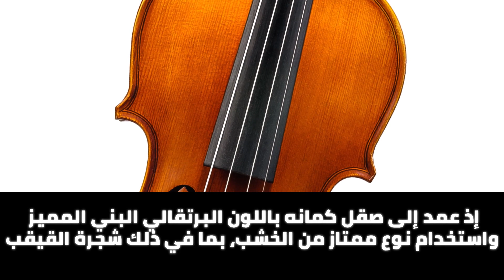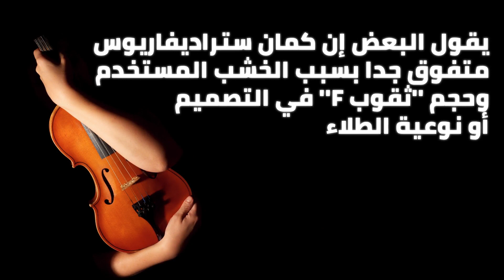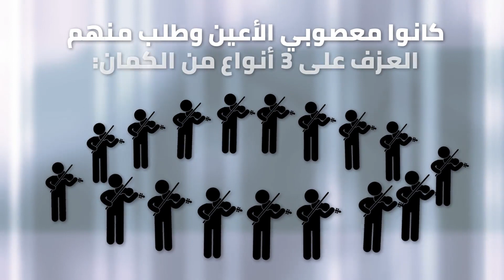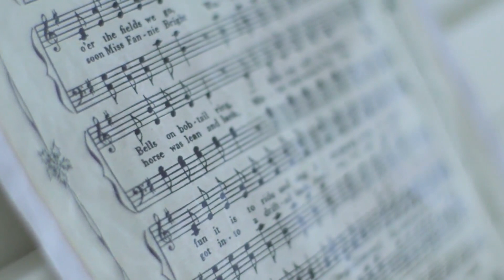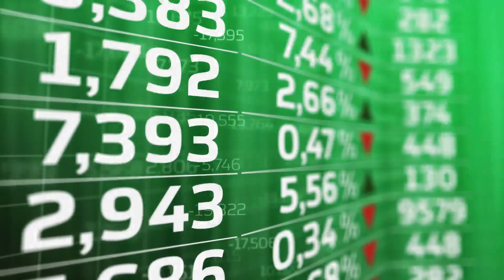السبب في أن كمان ستراديفاريوس مكلف للغاية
ما هي تكلفة كمان ستراديفاريوس؟ يقال بأنها أفضل أنواع الكمان في العالم. حتى وإن لم تكن ملما بالموسيقى، فمن المرجح أنك قد سمعت عن اسم ستراديفاريوس. يحلم العديد من عازفي الكمان بالحصول على فرصة العزف على هذه الآلة الموسيقية، والتي من صنع أعظم صناع الكمان على مر العصور. لكن، لماذا هي مكلفة للغاية؟ في الوقت الحاضر، يمكن أن يبلغ ثمن آلة الكمان للمبتدئين بين ٣٠٠ دولار و١٠٠٠ دولار؛ و يباع كمان ستراديفاريوس بملايين الدولارات!
لقد حاول الباحثون كشف السر الذي يجعل من ستراد أفضل كمان في العالم، وتعددت النظريات في هذا الغرض. يقول البعض أن كمان ستراديفاريوس متفوق جدا بسبب الخشب المستخدم و حجم ''ثقوب f'' في التصميم أو الورنيش، وتقول النظريات الأخرى أن السر كامن في الكثافة المتجانسة للوحين الخشبيين الذين يشكلان هيكل الكمان. يقول البقية إن السر هو علاج كيميائي مصمم لقتل دودة الخشب والفطريات. أظهرت دراسة أجريت في سنة ٢٠١٥ من قبل MIT أن سر المؤثر الصوتي العميق يكمن في التصميم وحجم  ثقوب f على واجهة الكمان. مع المزيد من الثقوب الممددة ترتفع حدة الصوت.

الطوابع الزمنية:
من كان أنطونيو ستراديفاري 1:06
كم عدد الآلات الموسيقية التي  2:55
ما الذي يميز كمان ستراديفاريوس عن غيره؟ 3:38
بكم بيع أغلى كمان ستراديفاريوس 6:55
كمان ''المسيح'' 8:57

الملخص:
- أنطونيو ستراديفاري هو صانع الكمان الشهير ستراديفاريوس. ولد في سنة ١٦٤٤ وفتح محله الخاص لبيع الكمان في مسقط رأسه في كريمونا بإيطاليا.
- في ستينات القرن ١٨، قرر ستراديفاري تحسين أسلوبه مرة أخرى، ووصل إلى ما يشار إليه ب''الفترة الذهبية''، الوقت الذي صنع فيه أفضل عمل في حياته.
- صنع ستراديفاري آلات وترية أخرى: التشيلو، الغيثارات والآلة السمسمية والكمان. لكن طريقته في صنع للكمان جعلت الآخرين يتهافتون لصنع واحد يعادله جودته لعدة قرون.
- ينتج كمان ستراديفاريوس نوتات قوية و حادة. يقال بأن لديها ''شروق'' و ''تعبير'' و ''تألق'' (مصطلحات تصف جودة الصوت)
- حاول العلماء معرفة ما إذا كانت الدعايات والخرافات عن كمان ستراديفاريوس صحيحة. تم عرض الكمان على الأشعة المقطعية المحوسبة والأشعة السينية وكانت موضوعا لعدة دراسات.
- بيع أغلى ستراديفاريوس بأكثر من ١٥ مليون دولار. و لكن ليست جميع آلات كمان ستراديفاريوس مكلفة للغاية، حيث يبلغ ثمن البعض منها حوالي مليوني دولار.
- بما أن هذه الآلات الموسيقية مكلفة للغاية، عمد الكثير من الناس إلى بيع آلاتهم زاعمين بأنها أصيلة وتبين لاحقا أنها مزيفة.
- يعتقد أن كمان ''المسيح''، الذي صنعه ستراديفاري أثناء ''الفترة الذهبية'' في سنة ١٧١٦، هو التصميم المتبقي الأكثر تكاملا. لم يعزف عليه قط وتبلغ قيمته التقديرية ٢٠ مليون دولار.